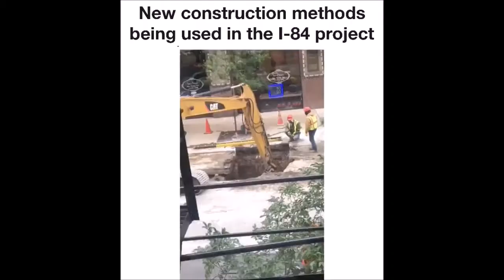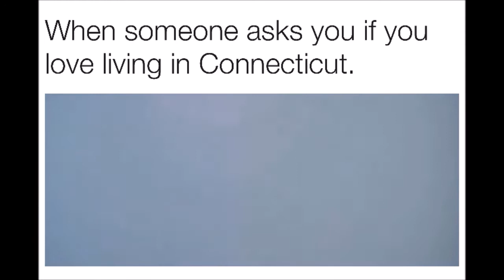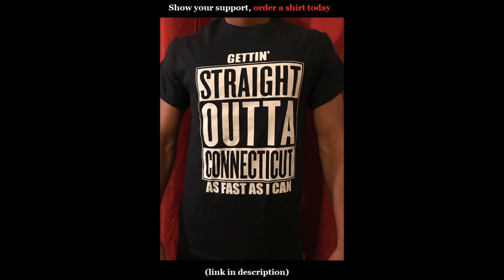Connecticuck Video Compilation Volume 2 *NSFW*